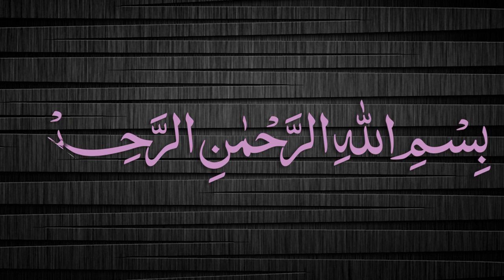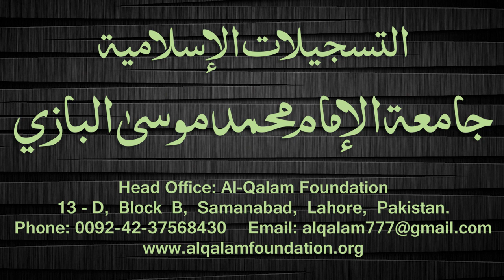Quduri Dars - 44 - Qiraan - By Maulana Muhammad Zuhair Albazi - 28/02/2008